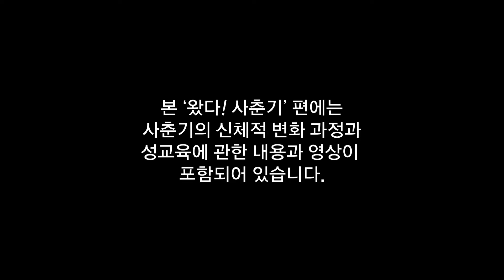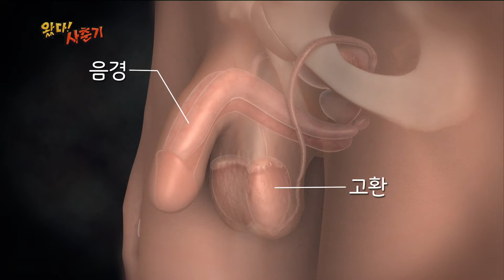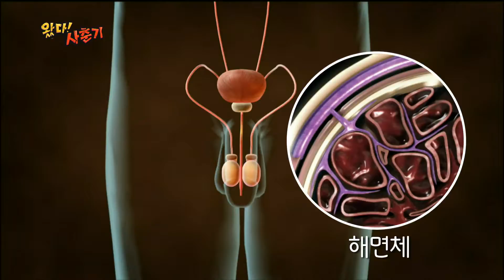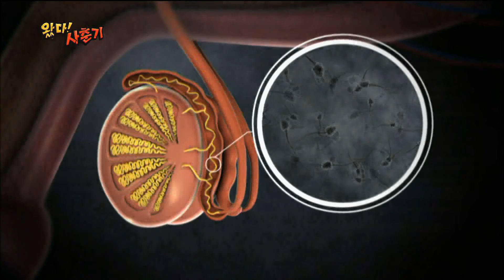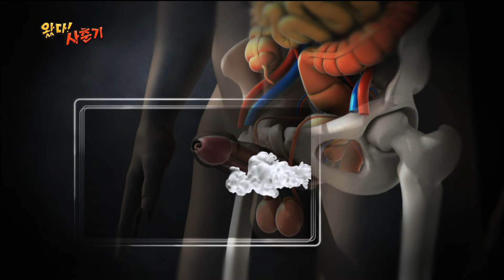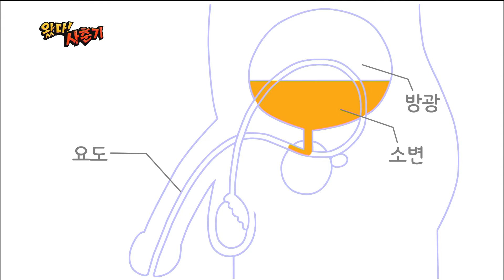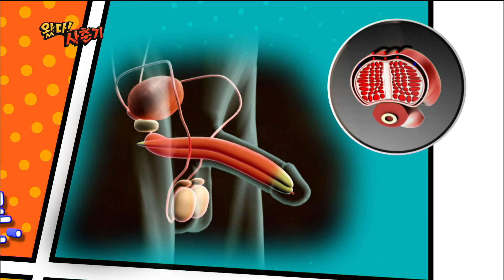[Full]사이틴 시즌3 - 야한 생각을 하면 몽정을 할까?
창피해서 말 못하고 혼날까봐 물어보지 못한,
인터넷을 검색해도 답 안 나오는 나만의 비밀 이야기!
사춘기 소녀로 훌쩍 자란 다나와 함께 사춘기 성과 몸에 관한 고민을 나누다 보면,
우리 모두 당당하고 아름다운 어른으로 자랄 수 있을 거예요.